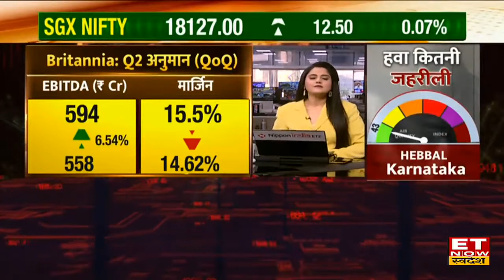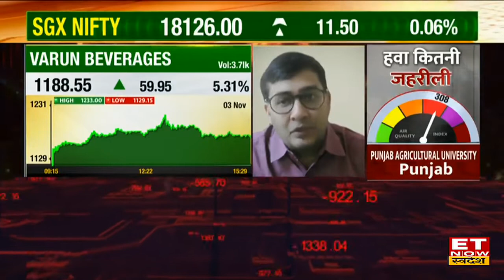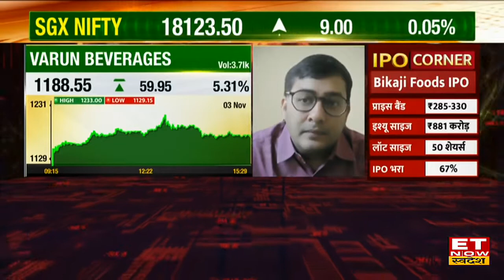JK Paper Share & Paper Stocks में जारी तेजी पर लगेगा ब्रेक? जानें चार्ट पर कौन सा स्टॉक है दमदार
JK Paper Stock Today | JK Paper Share Buy, Sell or Hold Recommendation | Expert View on Paper Stocks |
ET Now Swadesh पर Market Experts से जानिए आज किन Paper Shares में है Trade का सही समय।